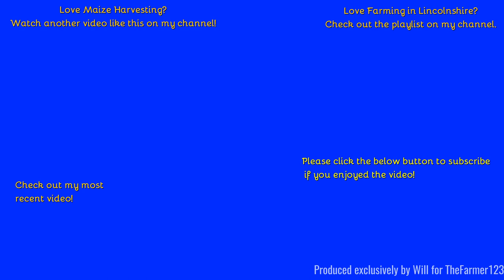Farming in Linclonshire - Maize Harvesting with Claas Jaguar 970 & Various tractors carting. [22].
Hello,
Welcome back to "In the field". Before the month is out we take a look at the last view videos of 2022 before we jump into 2023. On one of my weekends to Linclonshire we see this outfit cutting maize.
Music in the video:
N/A
Outtro Music:
Comment Rules (Last Update: 12th June 2017):
1. Do not swear or be rude in the comments. Any comments that contain this will be removed by me. Equally if I decide there is an aggressive comment towards me or someone else, that will also be removed.
2. Use correct grammar and try to use correct spelling. I want the comments section to be presentable. If there is deliberate misuse of grammar and spelling I will not reply to the comment, More on this below.
3. Try not reply to everyone with their comments in each video, as I will do that but if you can help someone and I do not get there first than please do.
4. I am up for constructive criticism so if you have any for any video than please do leave it in the comments section and let me know and I will do my best to resolve this.
5 - NEW: NO fake comments, and by this I mean bots spamming me. I have had this in the past and it's not fun getting excited that you have a new viewer when it's actually just a bot. Any comments that contain this will be removed by me & flagged to YouTube for spam.
6 - No previous comments, and by this I mean copied & pasted comments that have been previously posted before and I have replied (If I have not replied at the time of post then fair enough, I will reply on the latest). There is no need for the same one comment, but on two videos to be posted twice. Not only does it waste my time answering it again but it waists yours too!
7 - No links to be posted in my comments due to safety reasons. If you want to show me a channel use that one if its yours or quote the name, not the link! Any comments that contain this will be removed by me.